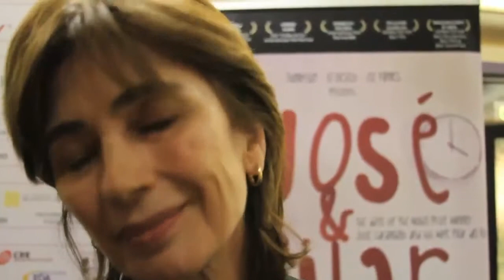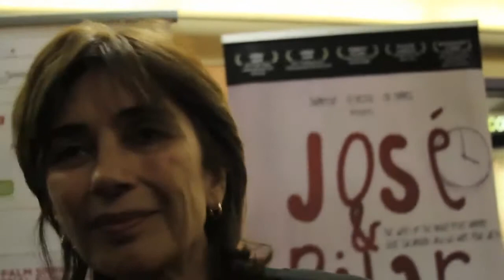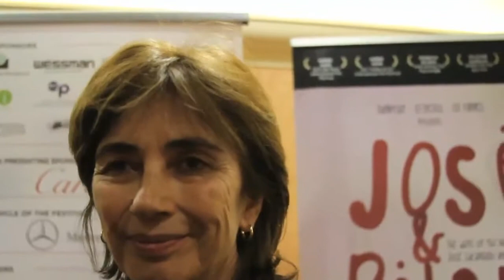Jose y Pilar PSIFF 2012 Pilar del Rio, Mario Goncalves